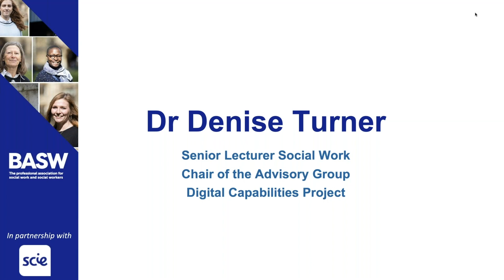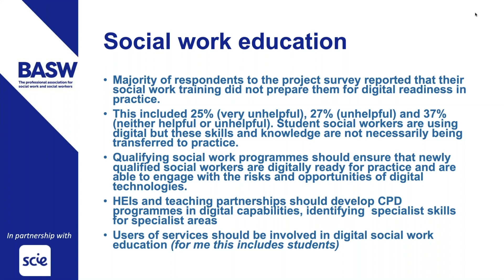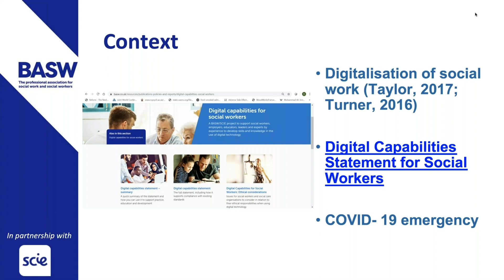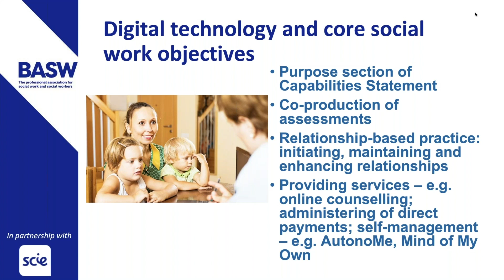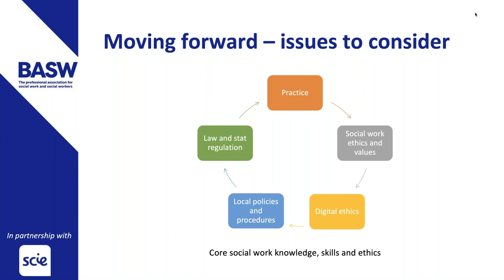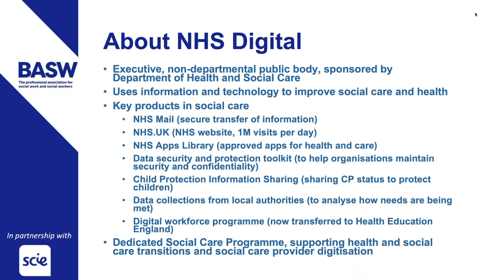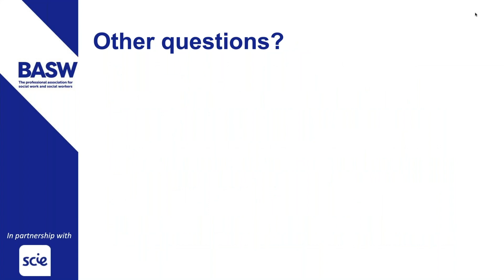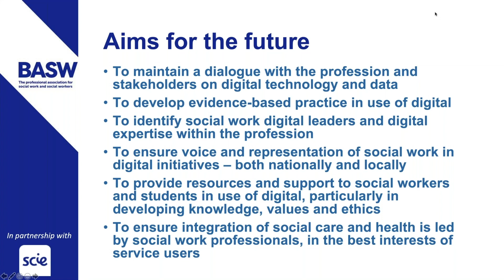Digital Technology and Social Work Webinar